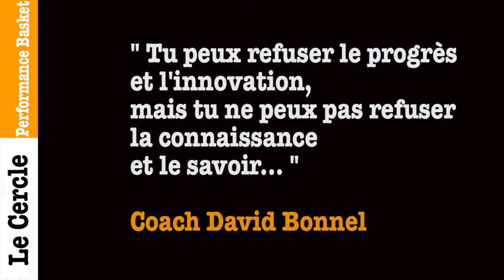Sonny témoigne sur le Cercle Basket: premier service en ligne d'apprentissage de la performance